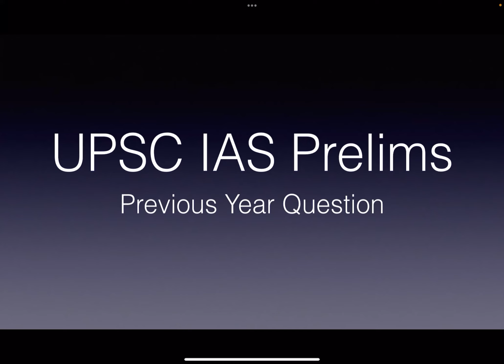Simple but mind bending question asked in IAS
When water is heated from 0ºC to l0ºC. Its volume: [2001]
(a) increases
(b) decreases
(d) first decreases and then increases

Ans D
Initially at start of heating from 0°C to 4°C there will be a contraction as a result of which volume decreases. On further heating beyond 4°C to 10°C the molecules gain kinetic energy and start moving more randomly. Thus, intermolecular distance increases as a result of which its volume increases.